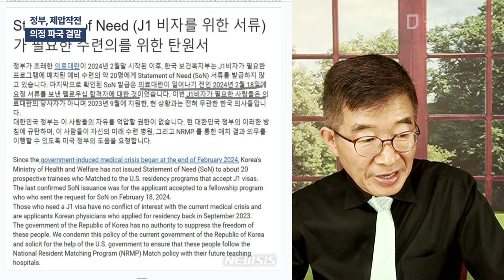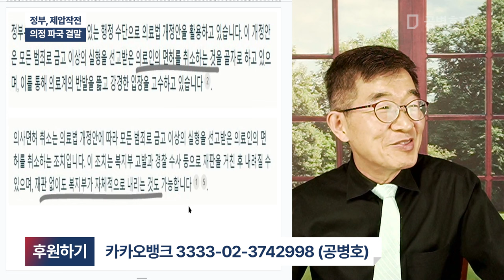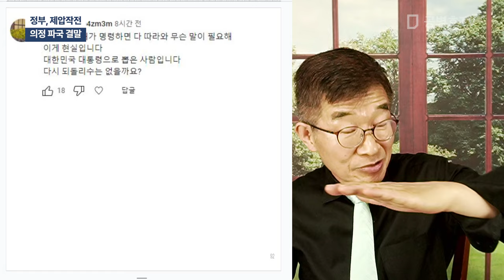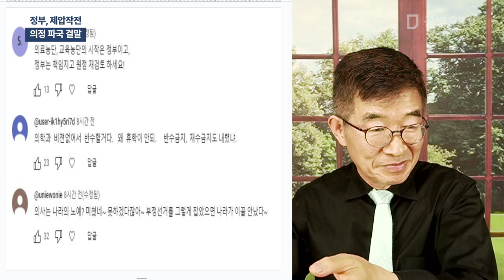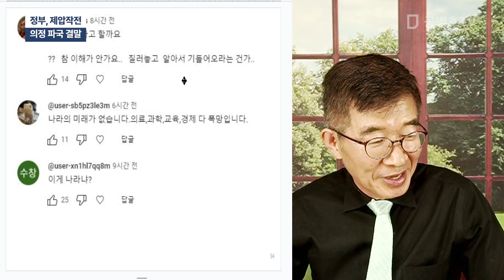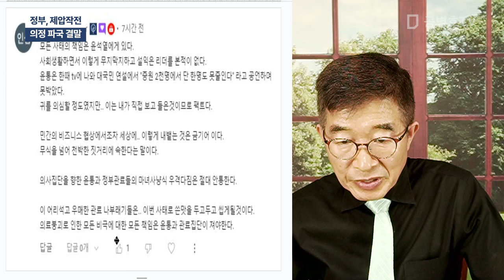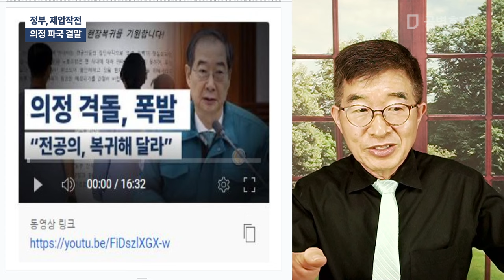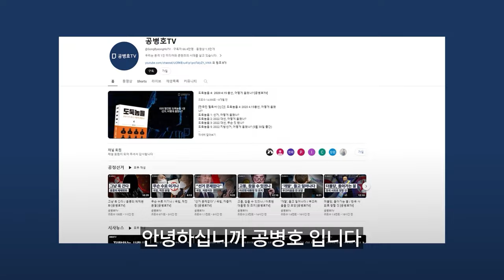정부, 제압작전 / 의정 파국 결말 [공병호TV]